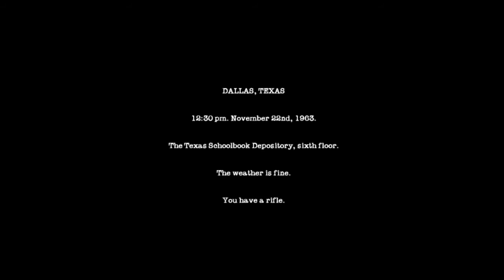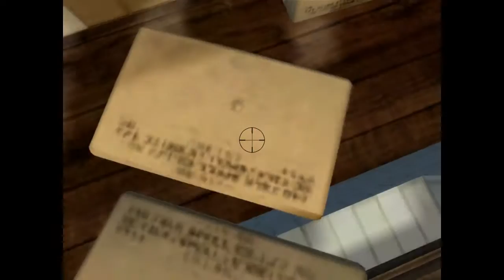A first look at JFK Reloaded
Hey guys i was searching around the internet and i found this game and i was bored so i made a review on it. please note: its just a game. and make sure to read the warning message. this game can be funny at times if you seen other vids on it.

It is a freeware software so its not illegal to download.